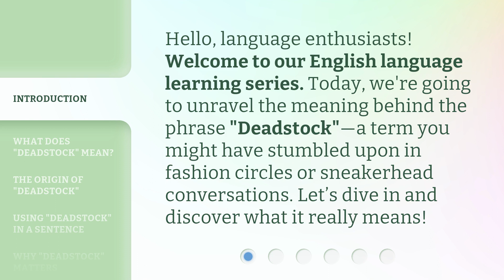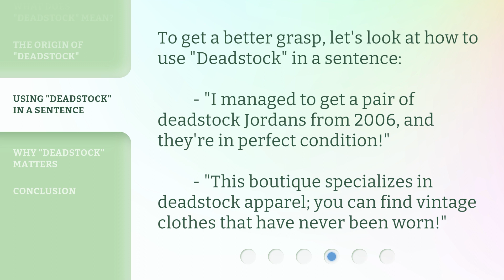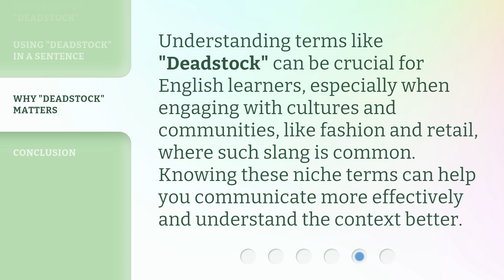Unwrapping Slang: The Meaning of "Deadstock"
Unwrapping Slang: The Meaning of 'Deadstock' • Discover the intriguing definition of 'Deadstock' in this fascinating video. Join us as we unravel the secrets behind this popular slang term used in fashion and sneaker culture. Get ready to expand your vocabulary and impress your friends with your newfound knowledge!

00:00 • Introduction - Unwrapping Slang: The Meaning of "Deadstock"
00:29 • What Does "Deadstock" Mean?
00:57 • The Origin of "Deadstock"
01:27 • Using "Deadstock" in a Sentence
01:49 • Why "Deadstock" Matters